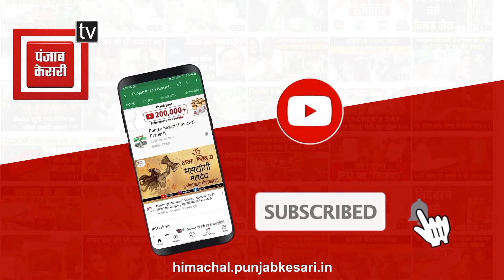क्रिसमस के लिए जाम हुआ मनाली, पर्यटकों का लगा जमावड़ा